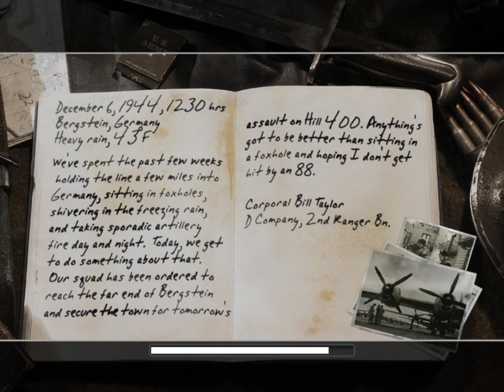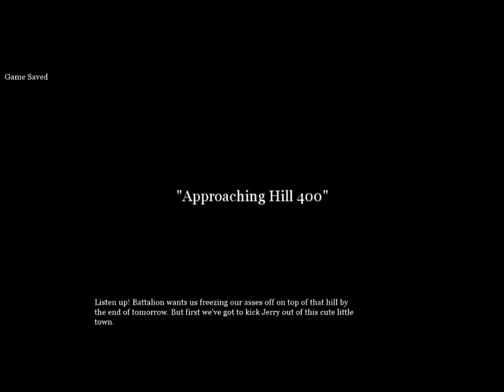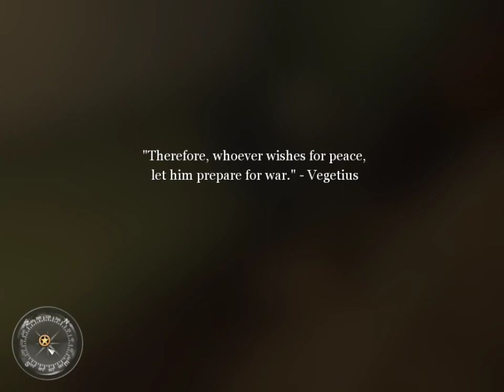Call of Duty 2 BLIND Part 24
I hate machine guns...